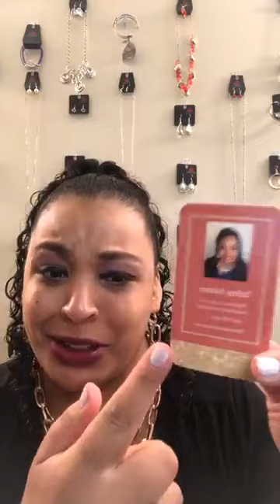January Marathon Part 3